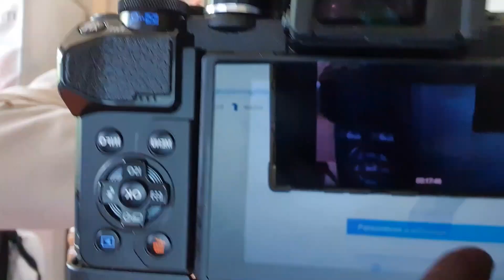Shooting Carrhotus xanthogramma femelle